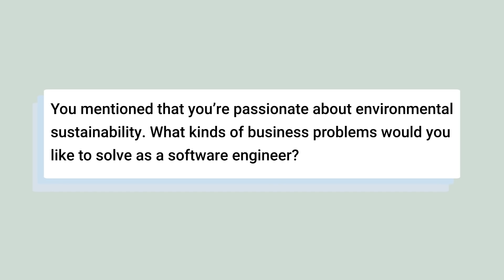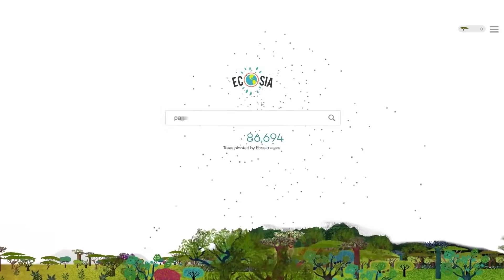How Coding Can Be Used to Better Our Planet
Software engineer Jack Mayer talks about his Springboard experience completing the Software Engineering Career Track, led by industry coding expert Colt Steele. Jack used to deliver beer and work in retail, then after working at White Pages as a fraud analyst he decided to upgrade his skills and get into software engineering. In this clip, Jack talks about how coding can help better the planet through global health and sustainability initiatives.